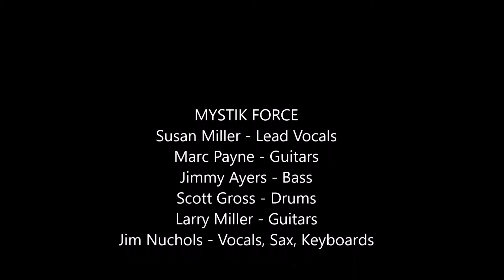Mystik Force In The Window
Poorly recorded, this song features a duet between me and Susan Miller.  I wrote this song after a weird sci-fi dream.  I get to play sax on this, back when I was better than I am now.  Also featured is two lead solos by Larry Miller & Marc Payne.  ROunding out things are Scott Gross on drums and the late Jimmy Ayers on bass.  The door in this photo is the back entrance to Jim's Swap Shop, a store where we had serious parties and jam sessions in the evenings.  Some of you know what went on in there!  Nothing too bad...or was it?